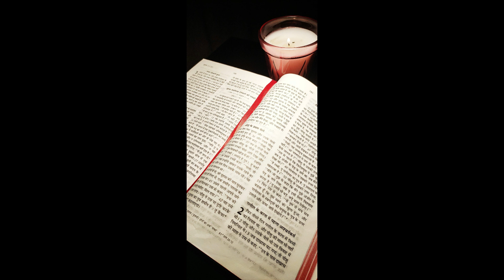THE GOSPEL ACCORDING TO JOHN CHAPTER 18 TO 21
THE GOSPEL ACCORDING TO JOHN CHAPTER 18 TO 21 Praise lord with all your heart, Hope you enjoyed this video.